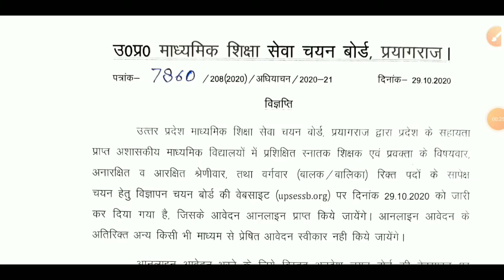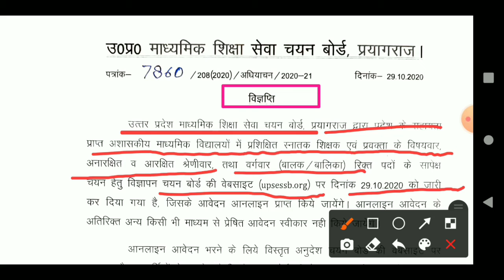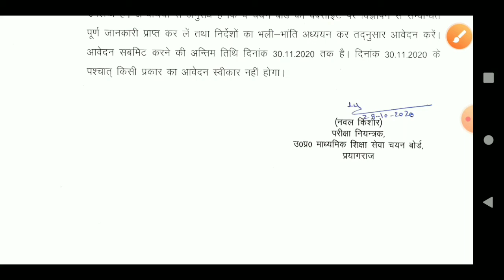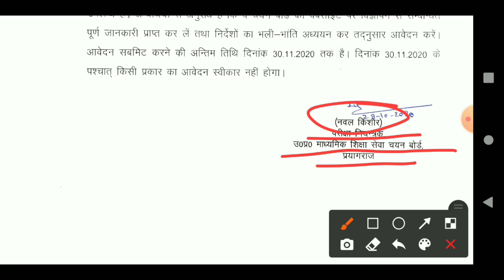TGT/PGT विज्ञप्ति 2020 जारी